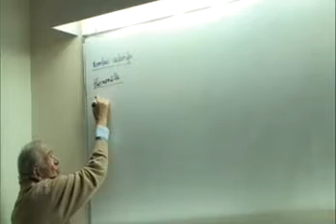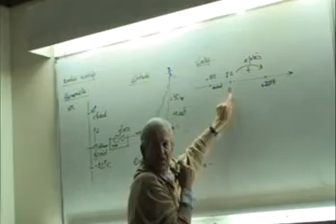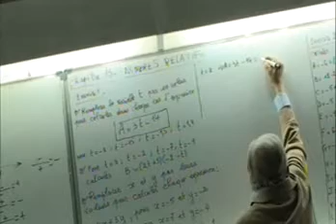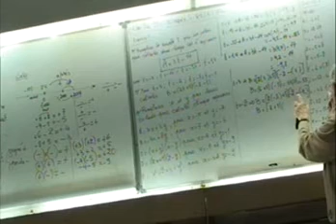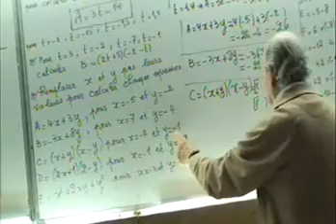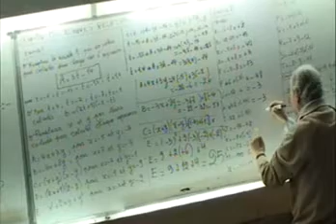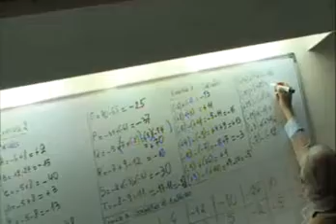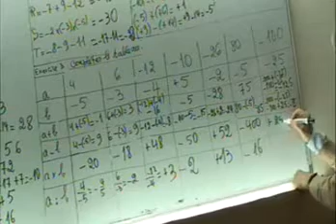2 Nombres Relatifs